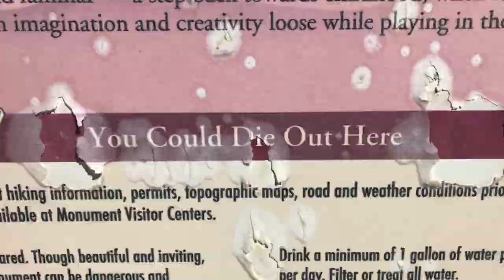Southern Utah Road Trip Trailer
Trailer for our October 2020 road trip through southern Utah